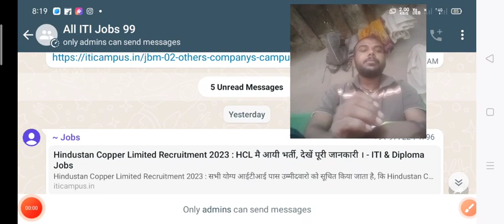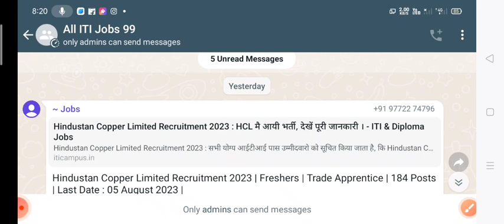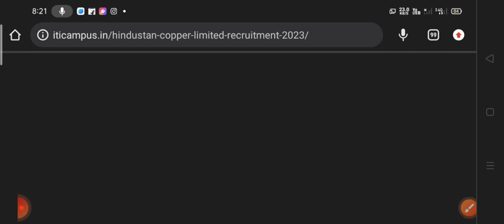Hindustan Copper Limited Recruitment 2023 : HCL मै आयी भर्ती, देखें पूरी जानकारी ।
Hindustan Copper Limited Recruitment 2023 : सभी योग्य आईटीआई पास उम्मीदवारो को सूचित किया जाता है, कि Hindustan Copper Limited (HCL) के द्वारा अप्रेंटिस के 184 पदों पर भर्ती निकाली गई है । जिसमे की सभी योग्य आईटीआई पास उम्मीदवार आवदेन कर सकते है । सभी आईटीआई पास उम्मीदवारो के लिए Hindustan Copper Limited (HCL) मै जॉब पाने का सुनहरा मौका है । आवेदन करने की अंतिम तारीख 05 अगस्त 2023 है । इस भर्ती से जुड़ी और अधिक जानकारी के लिए पोस्ट को पूरा पढ़ें ।

होमगार्ड भर्ती में शारीरिक माप कितना रखा जाता है?,झारखंड होमगार्ड भर्ती में कितना दौड़ करना होता है?,एसडीएम पत्नी पति सफाई वाला की पूरी कहानी,यीशु मसीह का गाना भोजपुरी,देखोरोजगार,आरोपी पर nsa की कार्रवाई के निर्देश दिए,पति का प्यार,बीवी का प्यार,पवन सिंह का गाना,यीशु मसीह के गाना,लाइव हिंदुस्तान,हिंदुस्तान लाइव,1 जुलाई से होने जा रहे हैं ये बड़े बदलाव,बड़ी खबरें,लक्ष्मी आरती,मुख्य समाचार,भोजपुरी मसीही गीत,मैया जय लक्ष्मी माता